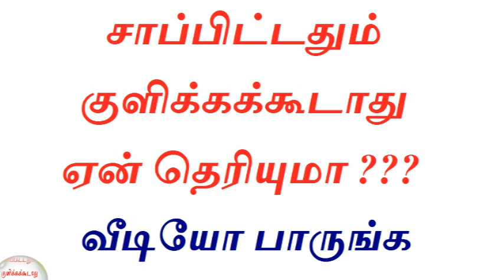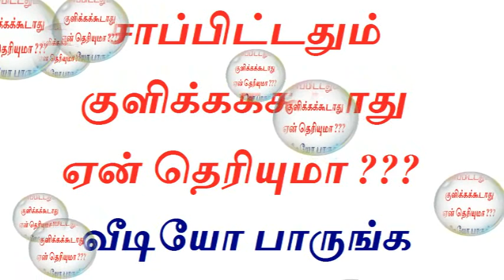சாப்பிட்டதும் குளிக்கக்கூடாது ஏன் தெரியுமா வீடியோ பாருங்க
Tamil health tips video is about why we should not bath after eating in tamil